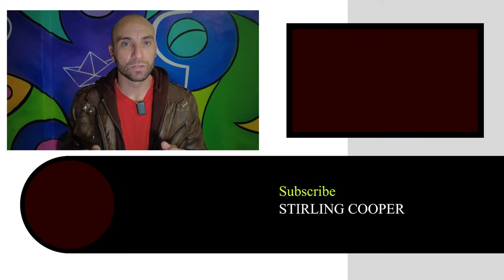SPARK Her Bedroom Fantasies (4 Easy Tricks)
📙 Get my FREE Guide:
💊 Male Enhancement - Rock Hard Bloodflow
💊 Libido Booster - Go Multiple Rounds Recover Fast
💊 Confidence Booster - Destroy Performance Anxiety
💊 Last Longer - Prevent Premature Ejaculation